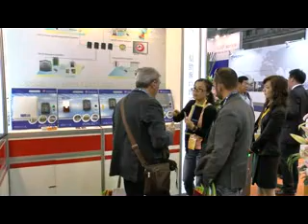rfid long range one card solution fair